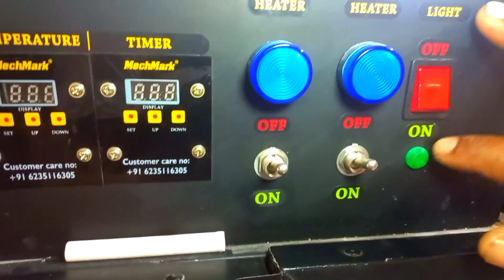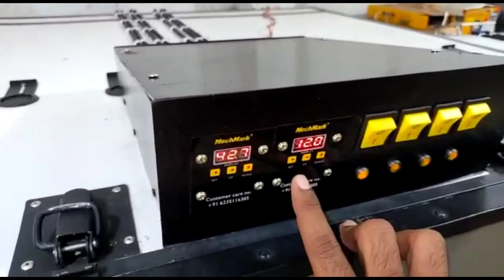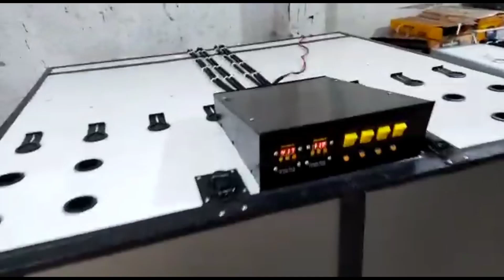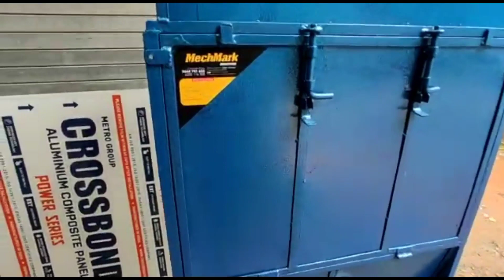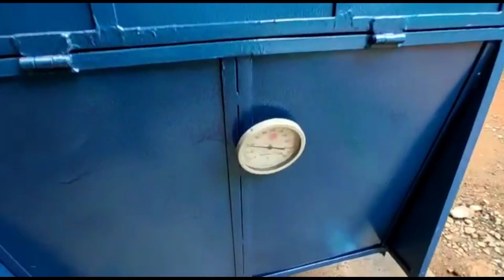Mechmark 500, coccanuts capacity elatricdryer 🥰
Mechmark elatricdryer